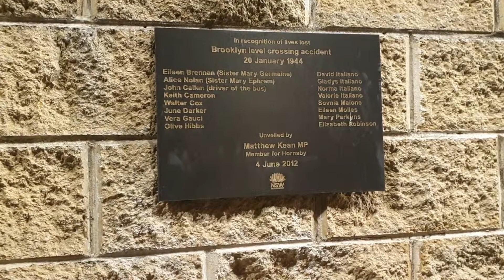13 June 2019